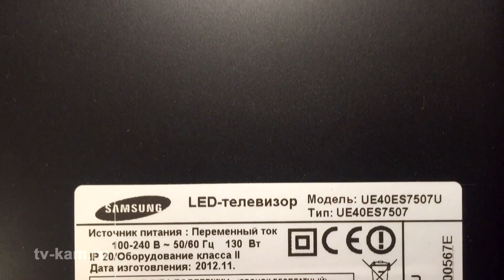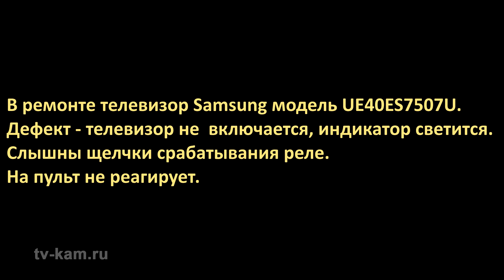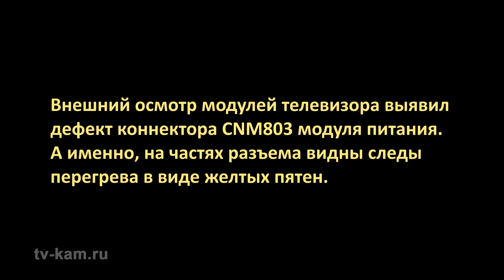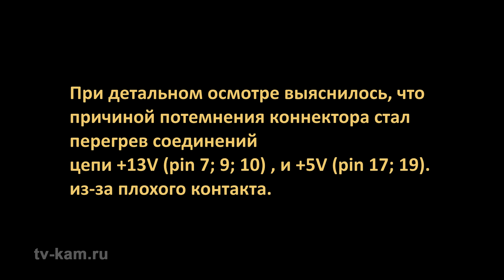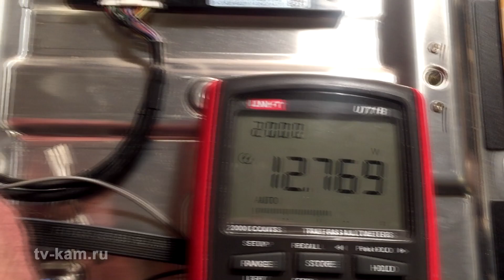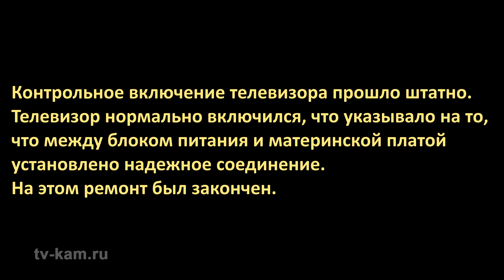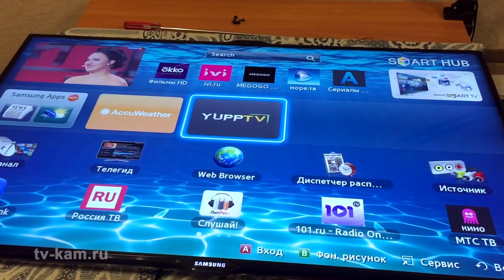Ремонт модуля питания телевизора Samsung UE40ES7507U. Не включается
Ремонт коннектора блока питания телевизора Samsung UE40ES7507U. Все о ремонте, настройке и обслуживании телевизоров найдете на канале